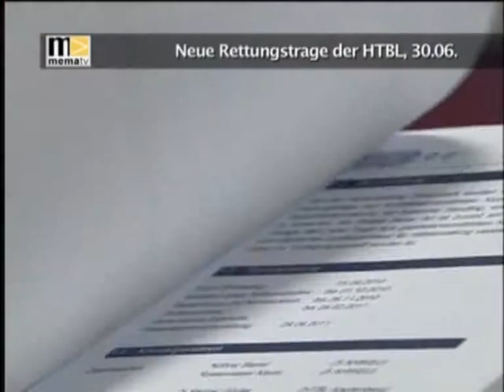KW27 Neue Rettungstrage der HTBL Kapfenberg